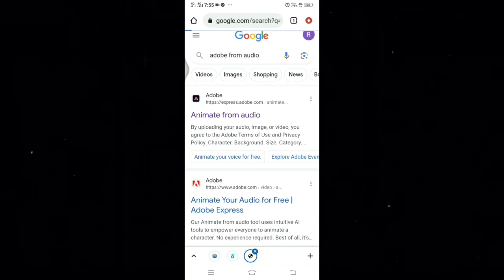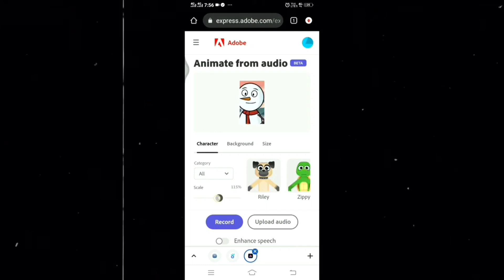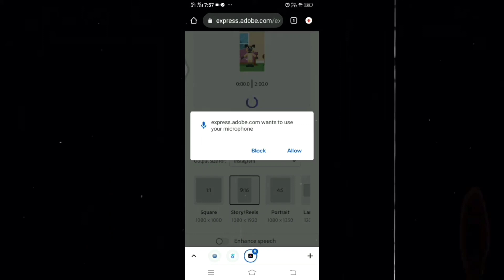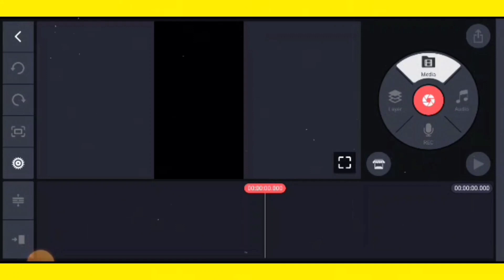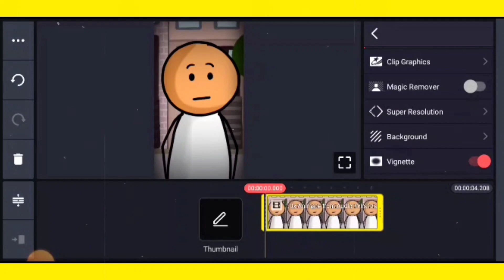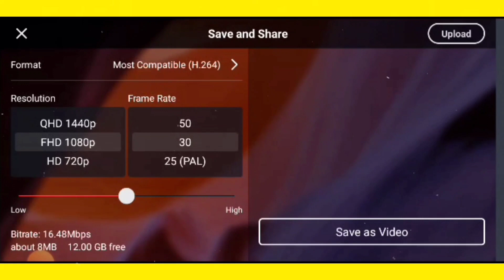Cartoon Video Kaise Banaye || How to create cartoon animation video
animal cartoon video kaise banaye apne mobile se
3d animal video kaise banaye
baby cartoon